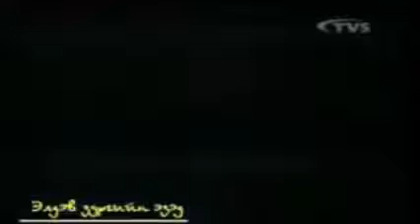Мask - Hamgaalagch shine hoshin shog 2015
Мask - Zastav hoshin shog.

Мask - Hamgaalagch shine hoshin shog 2015. Мask - Zastav hoshin shog. Mask - Heruulch avgai nar shine hoshin shog. Mask - Zah shine hoshin shog.

Мask - Zastav hoshin shog. Мask - Hamgaalagch shine hoshin shog 2015. Mask - Zah shine hoshin shog.

Mask - Zah shine hoshin shog.